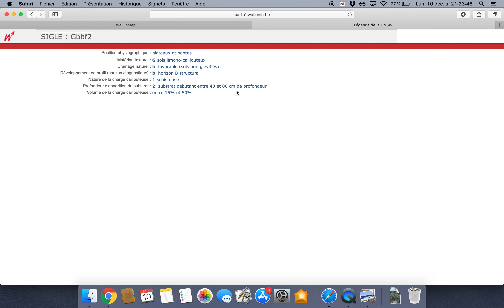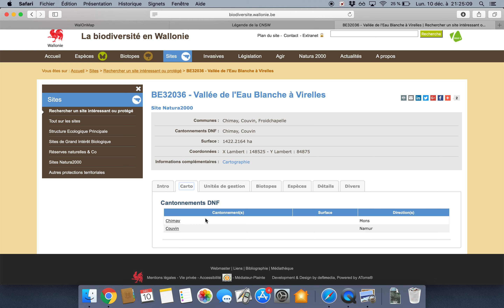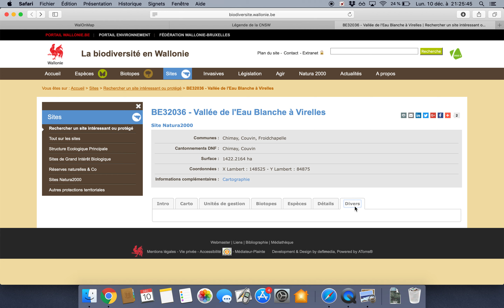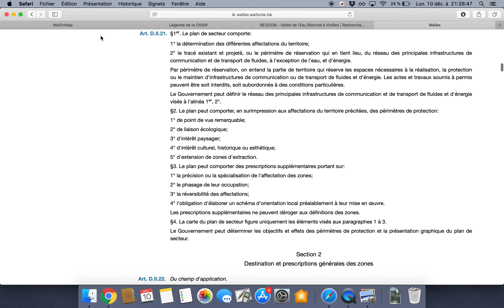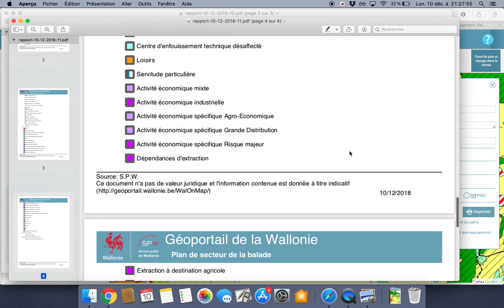Parcours nature sur WalonMap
Cette vidéo a été réalisée afin d'aider les élèves de 5 et 6èmes technicien en environnement de l'Athénée de Chimay à réaliser la première partie de leur parcours nature écrit. Ce document est un support de travail à la maison.